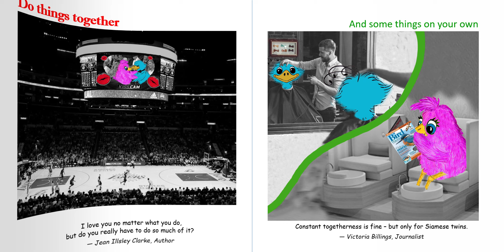Mr. and Mrs.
Wedding gift book